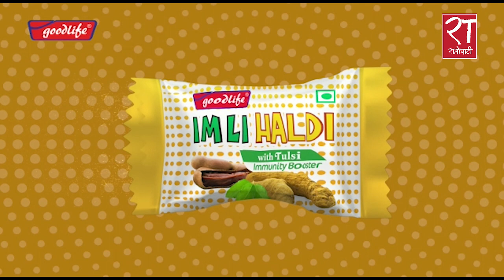जसपा र नेपाल खनाल समुहका कारण बहुमतको सरकार गठन प्रक्रिया अघि बढेन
जसपा र नेपाल खनाल समुहका कारण बहुमतको सरकार गठन प्रक्रिया अघि बढेन narayankajishrestha nekapamaobadikendra सरकार गठन प्रक्रिया बहुमतको सरकार